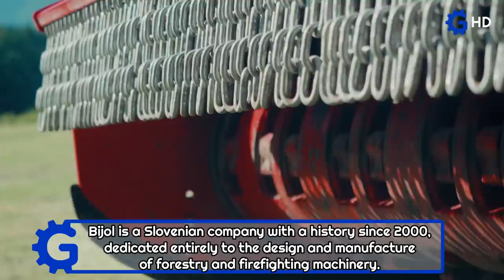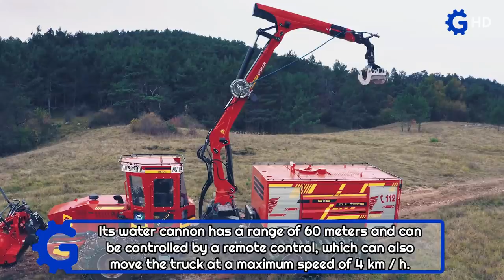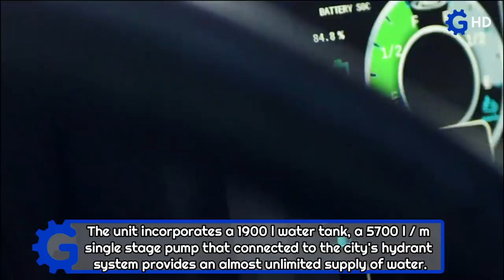The World's Most Advanced Fire Trucks You Have To See Part 2 ▶ Mercedes Zetros Off-Road